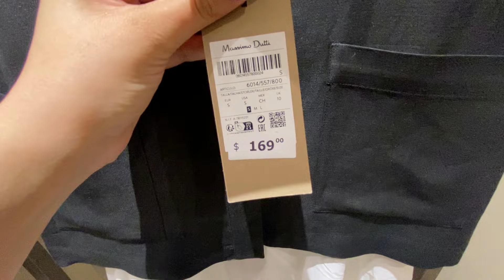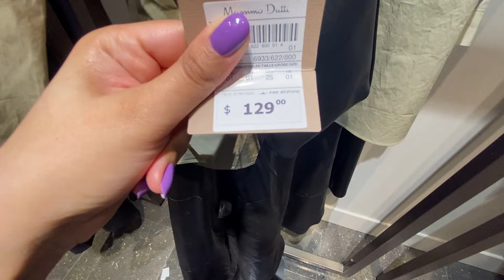MASSIMO DUTTI NEW WOMEN'S COLLECTION SPRING 2024 / MASSIMO DUTTI NUEVA COLECCION 2024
Come shopping with me video and see the new Spring collection from Massimo Dutti today! Today I went to Massimo Dutti and I filmed what is new in store for Spring in Massimo Dutti and found some amazing winter jackets, leather jackets, blouses and blazers, they are always so nice from the Massimo Dutti Spring collection. The Massimo Dutti Spring collection is  one of my favorite seasons. I also love the Massimo Dutti Studio Collection, very elegant and chic.